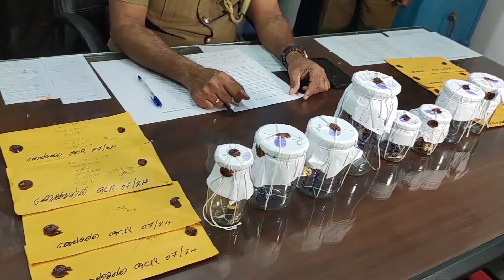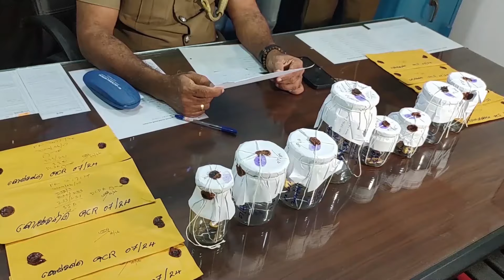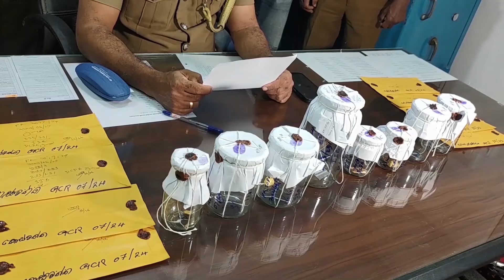පොලීසිය කරපු සුපිරි වැඩක් පැත්තක් නැති ඇත්ත#Sl tv1st-news-Gossip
ඔබ නිවසින් එලියට ගියොත් විනාඩි 7/8 බලන්න මේවා දැන ගන්න
පොලීසිය කරපු සුපිරි වැඩක්